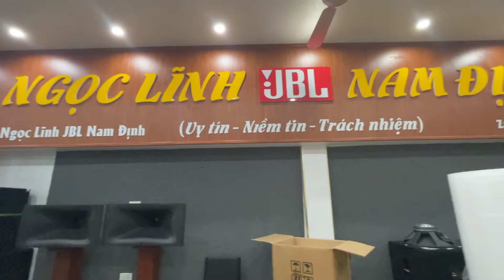Siêu thị micro sennheiser vừa cập bến tại Ngọc Lĩnh JBL || 0975 964 123